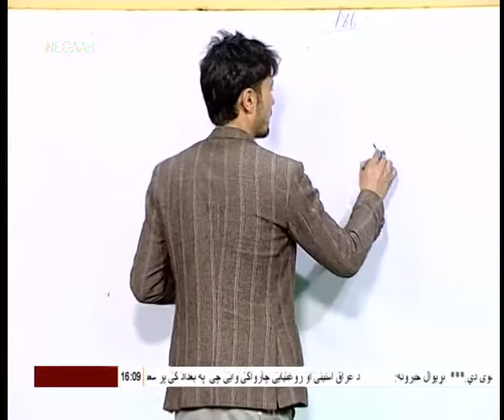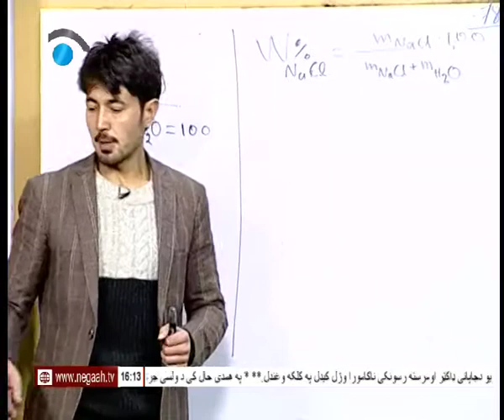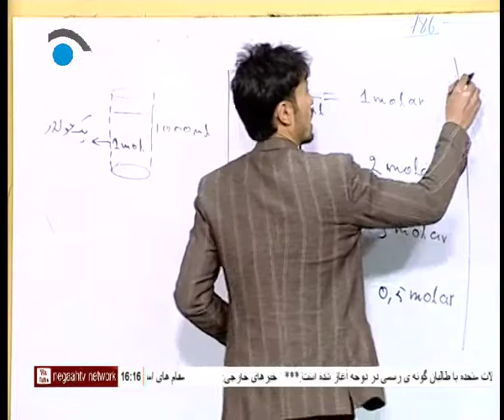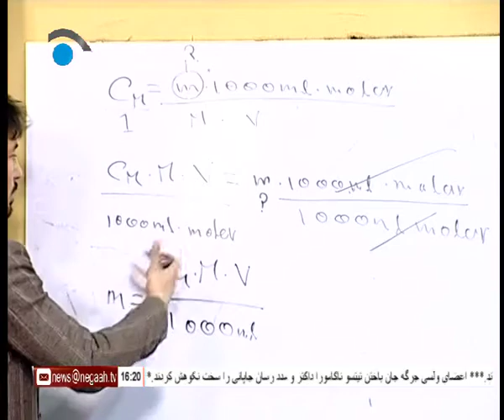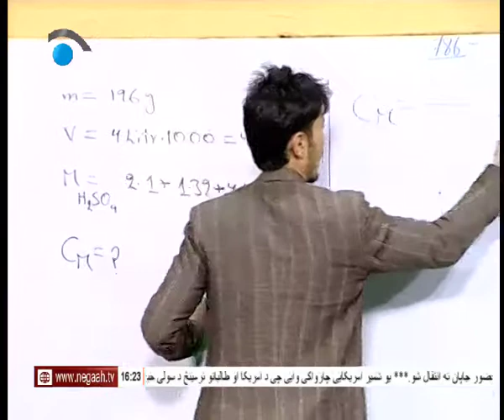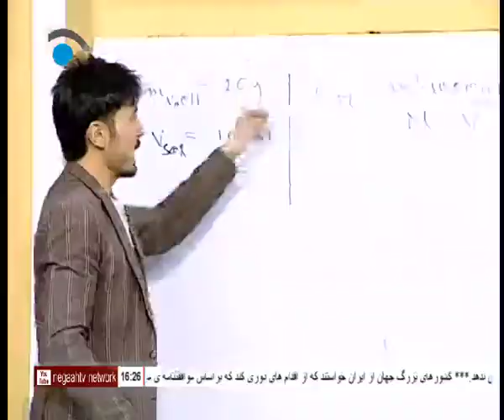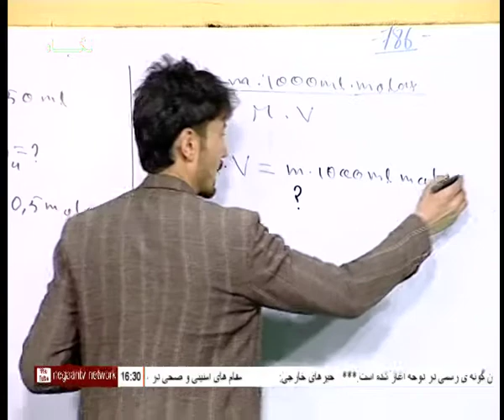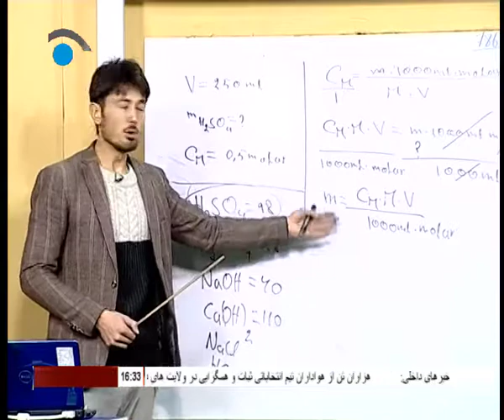کیمیا قسمت 57